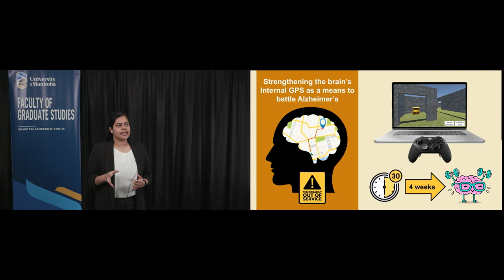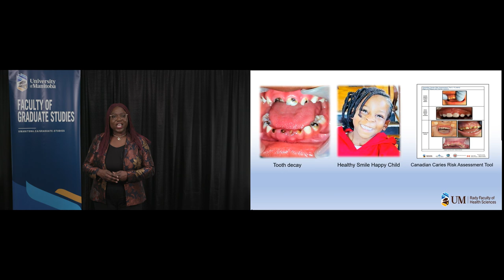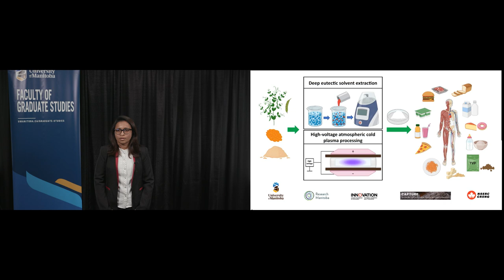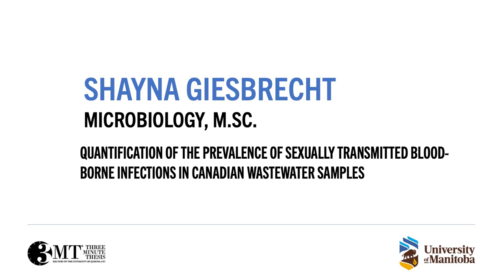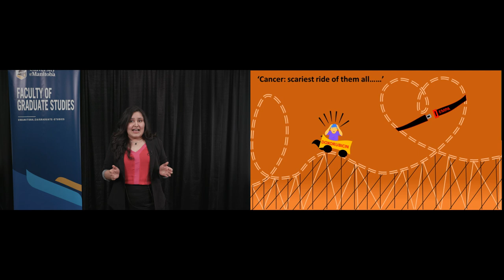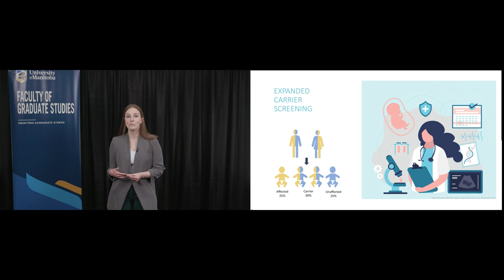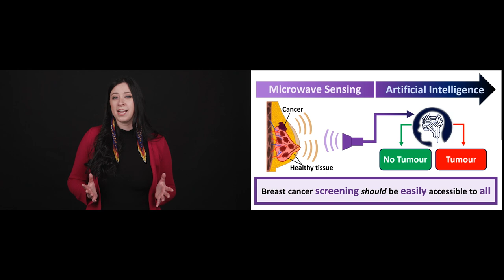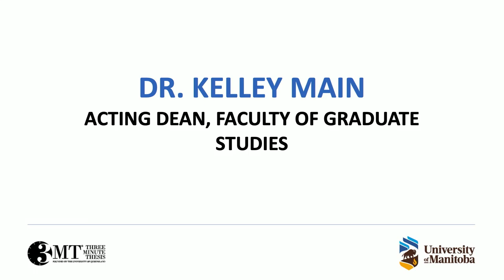3MT Finals - March 30th, 2023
Three Minute Thesis (3MT®)
Big issues. New ideas. Three minutes.

Our graduate students are determined to meet today’s challenges with innovative solutions. Learn how their research will build a better world at Three Minute Thesis – UM's annual research communication competition.

At 3MT, students have just three minutes to present their research and its importance in plain language, using only a single slide to illustrate their topic. The competitors are judged on comprehension, engagement and ease of communication.

3MT final
After an initial round of three heats, 12 graduate students earn their place in the UM 3MT final. At this dynamic event, they compete for nearly $5,000 in cash prizes, while sharing their big ideas with the broader community.

This year’s finalists will share their work on topics like: portable breast cancer screening, sustainable farming methods, using virtual reality and artificial intelligence to treat dementia, and improving food security.

We are pleased to welcome Colleen Bready from CTV News Winnipeg to emcee the event. The judging panel is comprised of UM alumni:

Anita Wortzman, President, The Asper Foundation
Destiny Seymour, Founder, Indigo Arrows
James Schellenberg, Founder & CEO, Cubresa Inc.

Date
March 30, 2023
7:00 p.m. CT